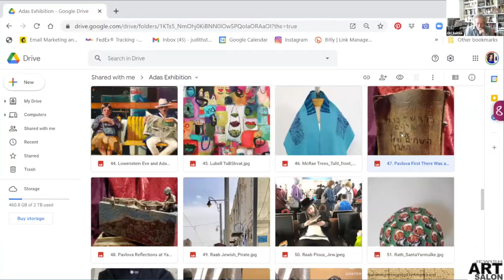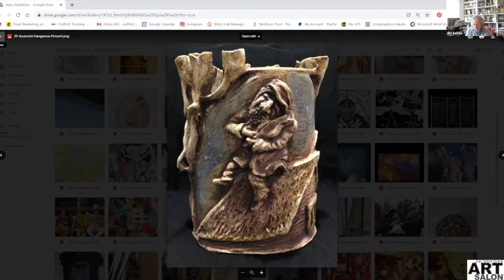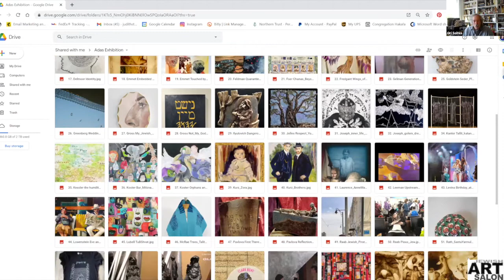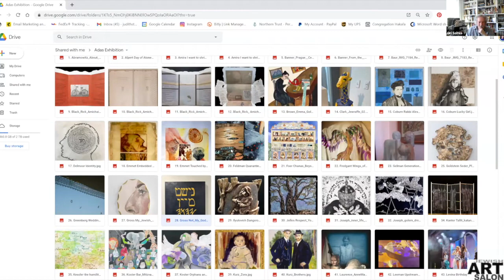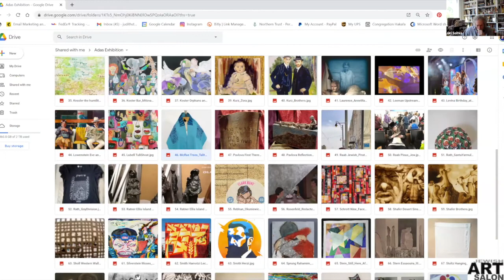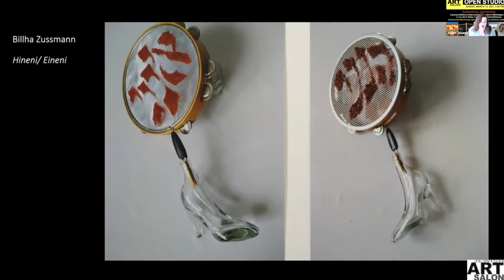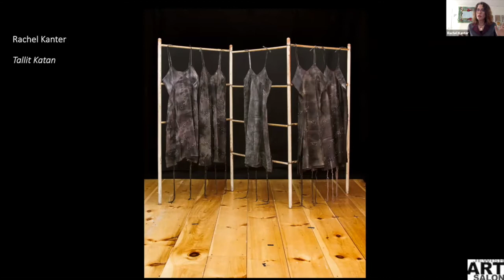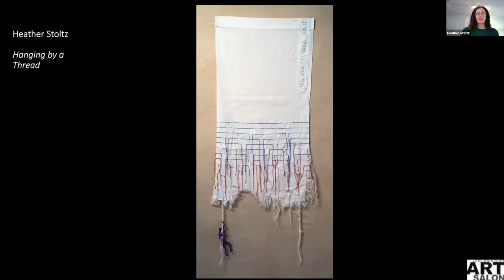JEWISH AUTHENTICITY AND IDENTITY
What makes a work of art Jewish? What makes an artist Jewish? Jewish Art Salon invites features a program on "Jewish Authenticity and Identity", a group exhibition on this theme, which opened April 6 at Adas Israel Congregation in Washington, D.C.

Jewish Art Salon members Billha Zussman, Diana Kurz, Rachel Kanter, Hillel Smith and Heather Stoltz will talk about their work in the exhibit, as well as curator Ori Z. Soltes and exhibition director Robert Bettmann.

Additional JAS artists in the exhibit are being discussed in the video:
Heddy Abramowitz, Avrum Ashery, Rick Black, Cassandra Clark, Goldie Gross, Jonathan Hertzel, Julia Ilyutovich, Judith Joseph, Rachel Kanter, Karey Kessler, Stacy Leeman, Susie Lubell, Ruth Simon McRae, Yevgeniya Pavlova, Leah Raab, Susan Schrott, Joel Silverstein, Miriam Stern, Joyce Ellen Weinstein and Nona Zilberberg.

Jewish Authenticity and Identity curator Ori Z. Soltes is a professor of Jewish Civilization at Georgetown University. The former director and curator of the B’nai B’rith Klutznick National Jewish Museum. He is co-founder of the Holocaust Art Restitution Project and author of numerous books and articles including Tradition and Transformation: Three Millennia of Jewish Art & Architecture; Fixing the World: Jewish American Painters in the Twentieth Century; and The Ashen Rainbow: The Arts and the Holocaust. The exhibition is directed by Robert Bettmann, founder of the Jewish arts non-profit Day Eight.

The exhibition will be on display April 6 to May 14, 2021 at Adas Israel Congregation, 2850 Quebec St. NW Washington, DC., by appointment only, due to COVID safety measures.  to arrange a visit.

The Jewish Art Salon Open Studios program is curated and hosted by Dorit Jordan Dotan and Judith Joseph.

In addition to the curators, this program is produced with the support of Jewish Art Salon’s Program Advisor Yona Verwer and team members Cheselyn Amato and Chana Wiesenthal-Elias.